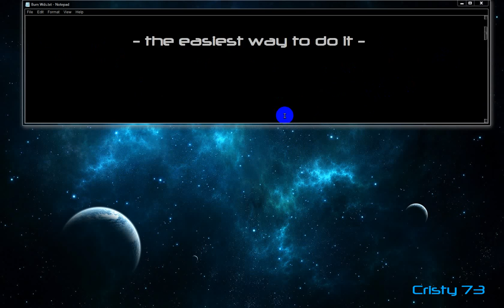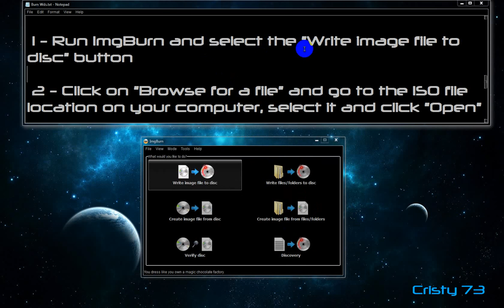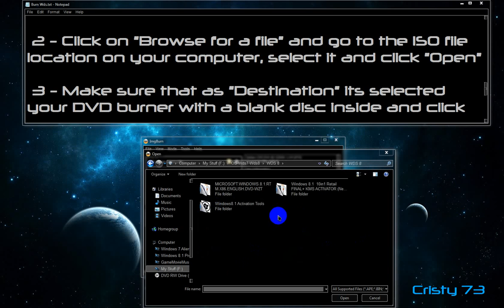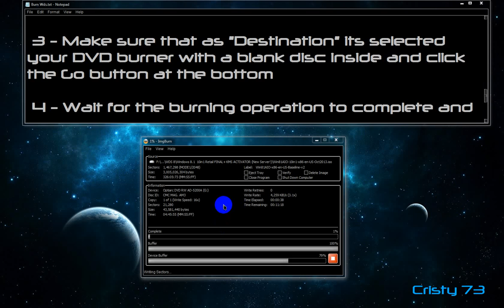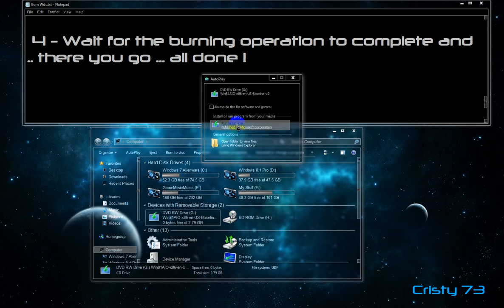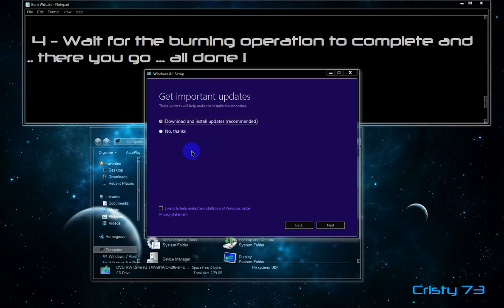Make a bootable DVD with windows Vista, 7 or 8 using ImgBurn and an ISO file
For the purpose of this video I will use the latest version of ImgBurn , you can downloaded for free from the :
 1 - Run ImgBurn and select the "Write image file to disc" button
 2 - Click on "Browse for a file" and go to the ISO file location on your computer, select it and click "Open"
 3 - Make sure that as "Destination" its selected your DVD burner with a blank disc inside and click the Go button at the bottom
 4 - Wait for the burning operation to complete and .. there you go ... all done !